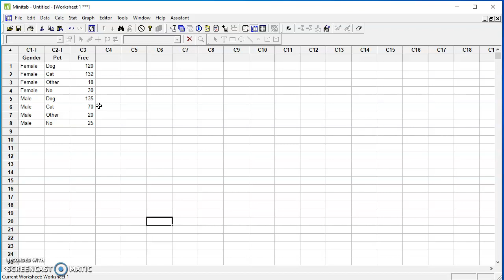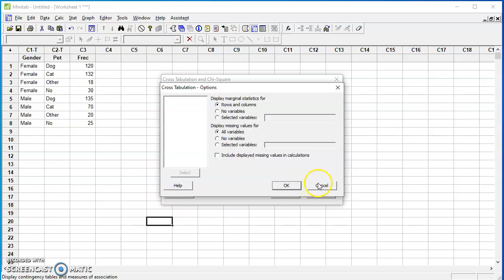Chi-Square en Minitab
Como hacer la Ji-Cuadrado en Minitab